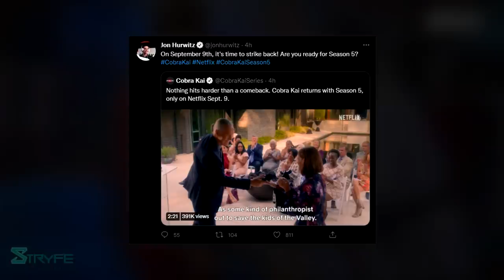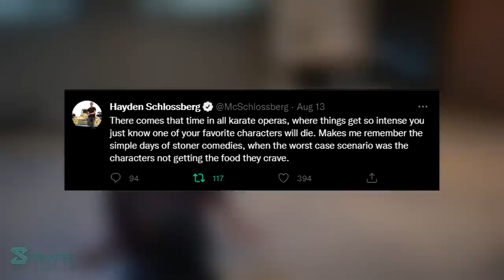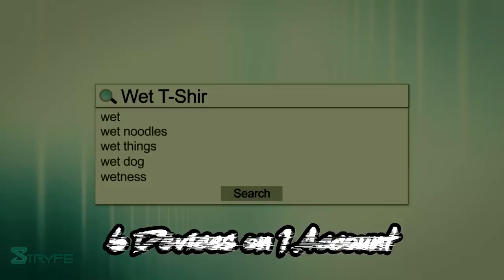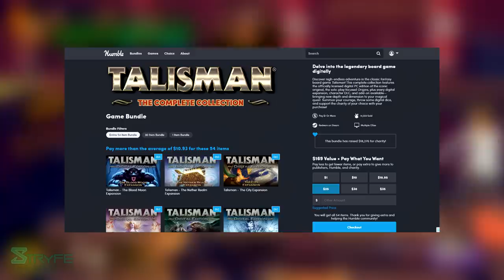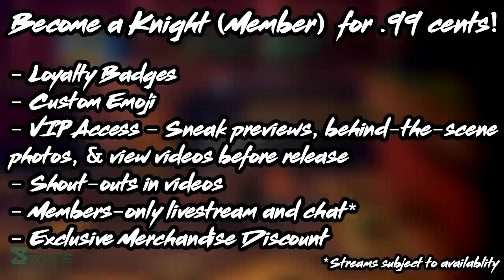Everything We Know About Cobra Kai Season 5 - Theories/Trailer Breakdown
We are officially one month away from another epic season! This is everything we know about Cobra Kai Season 5. Let's talk about familiar faces, new characters, the return of Mike Barnes, and more.

0:00 Intro
0:45 Shot-by-shot/Scene-by-scene Breakdown
5:59 What we know now
8:07 New Theories/Picture Breakdown
12:48 Merch, NordVPN, and HumbleBundle
14:28 Outro

cobrakaiseason6 cobrakai Everything We Know About Cobra Kai Season 5